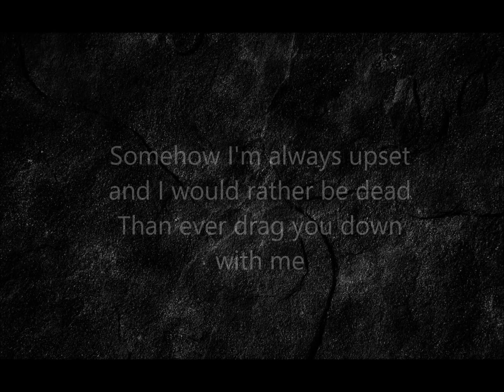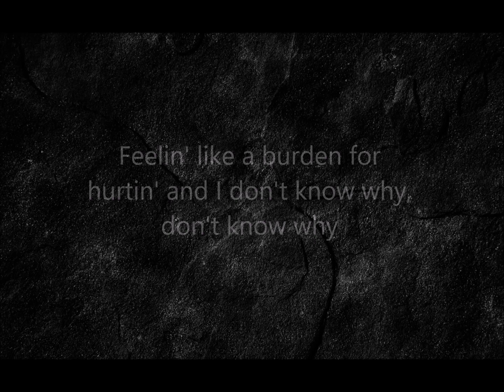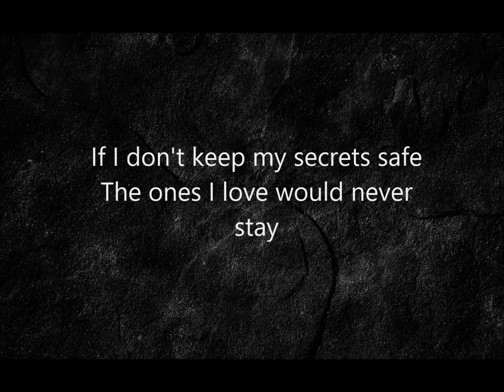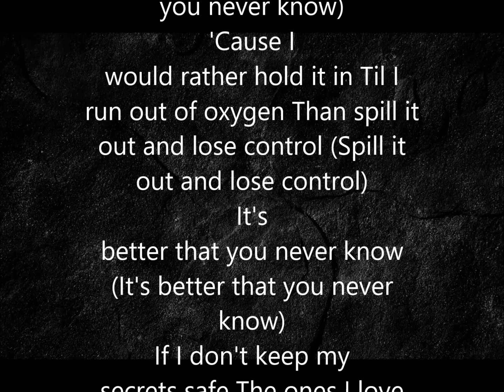Say Nothing Citizen Soldier Ft. LEXX Lyric Video